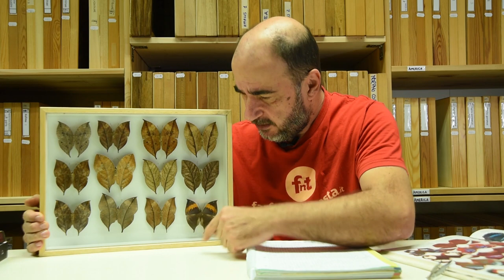Sesso e Virus | MUFFFA alla Casa delle farfalle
Per i video del MUFFFA, oggi il direttore e biologo-rock Francesco Barbieri ci presenta la famosa farfalla foglia (genere Kallima), e la sua fantastica variabilità offre lo spunto per riflettere sulla riproduzione sessuata e la densità di popolazione rispetto alla difesa dagli attacchi di virus e parassiti.

00:00 Introduzione
01:18 Argomento
12:40 Chiusura

La Casa delle farfalle si trova a Bordano, a nord di Udine. È la più grande ed attiva Butterfly House in Italia, un complesso di serre tropicali con centinaia di specie di farfalle ed altri animali.

Da Venzone al Lago di Cavazzo a San Daniele, fino al Collio, al Carso, al Tarvisiano, la Casa delle Farfalle è il punto ideale per esplorare il Friuli Venezia Giulia, la regione italiana con la maggiore biodiversità.